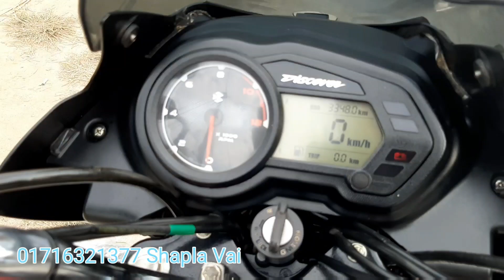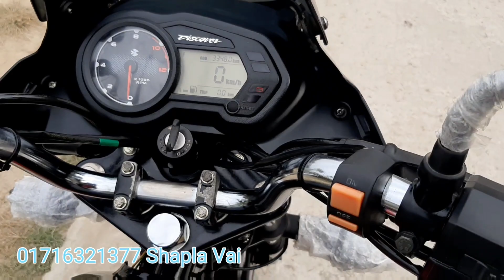Discover 110cc Second hand bike bd price in Bangladesh। Alamin Vlogs